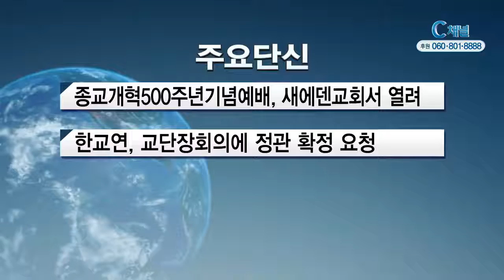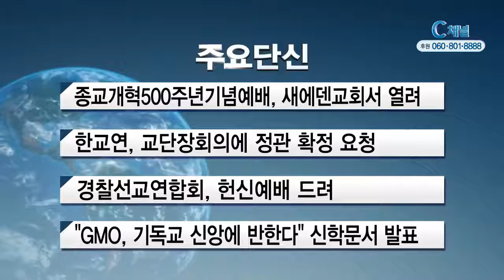2017년 10월 18일 주요단신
1. 2017종교개혁500주년성령대회가 주최한 종교개혁500주년기념예배가
지난 주일 새에덴교회에서 개최됐습니다. 이 날 예배에는 지난 8일
올림픽홀에서 개최된 성령대회에서 드린 헌금을 한국교회개혁실천
8개항에 따라 스와질랜드기독대학교와 한국기독교화해중재원 등에

2. 한국교회연합이 오는 12월 5일 예정된 한국기독교연합 첫 총회를
앞두고 한국교회교단장회의 측에“11월 17일까지 한기연 정관을
확정하자”고 요청했습니다. 한교연은 지난 8월 16일 창립총회에서
임시로 받은 정관에 대해“본회와 교단장회의가 기간 내 정관을
합의하지 못할 시 통합은 파기된 것으로 간주한다.”고 밝혔습니다.
3. 한국경찰선교연합회가 교회와경찰중앙협의회 임원단과 한국경찰
선교연합회 소속 경찰 등 총 500여 명이 참석한 가운데‘경찰선교
연합헌신예배’를 드렸습니다. 이번 예배에서 오정현 목사는“우리의
영원한 주소는 하나님의 집이며 우리는 하나님 집에 있는 푸른 감람
나무가 되자”고 설교했습니다.

4. 유전자조작생물체를 일컫는 GMO에 대해 지난 16일‘반 GMO의 날’을
맞아“GMO는 기독교 신앙에 반한다”는 내용의 신학문서가 발표됐습니다.
‘탈 GMO생명살림기독교연대’는 “풍요를 위한 농경문화적 우상숭배가
성서 속에서 지속적으로 비판을 받았다면, 지금은 풍요를 위한 과학기술적
우상숭배가 비판을 받아야 한다”고 밝혔습니다.